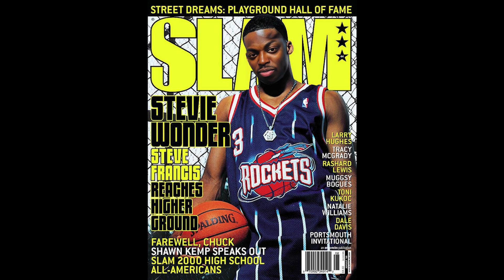Finer Things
Tray Sings The Hits